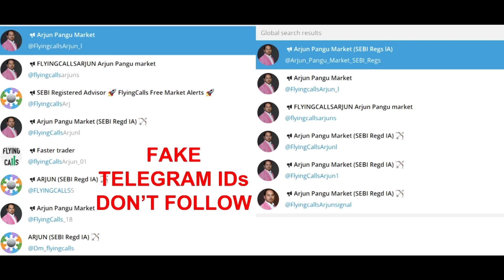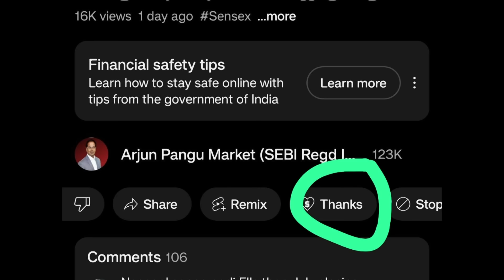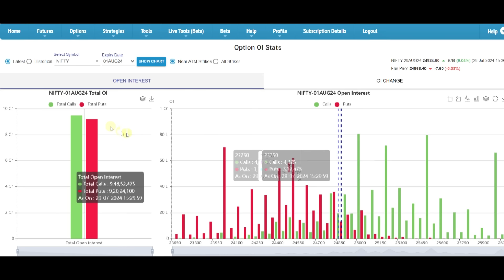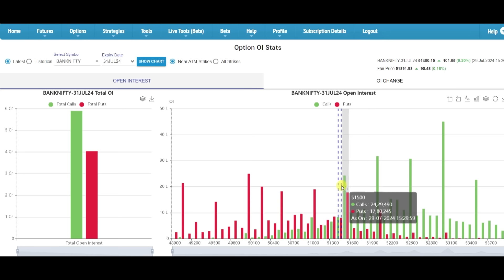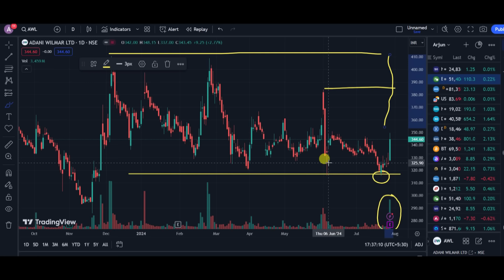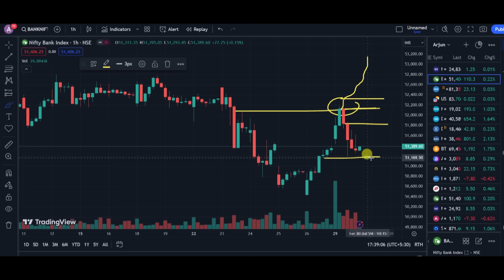Crucial Resis 25000 | Bouncing Stock |30-July Nifty & Banknifty Levels | 29-July Post Market Report